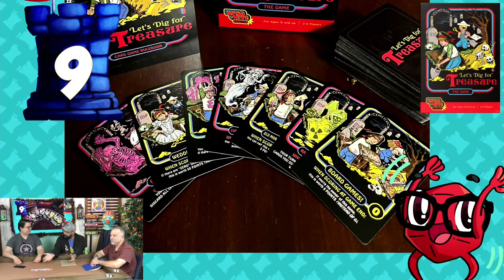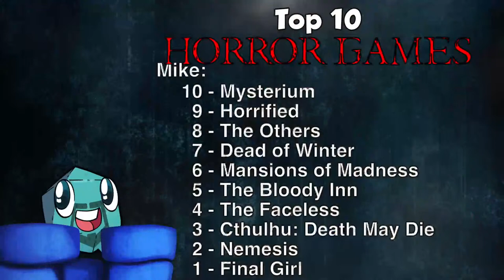Autumn Spectacular - Top 10 Horror Games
Tom Vasel, Zee Garcia, Chris Yi, and Mike DiLisio take a look at their Top 10 Horror Games.

We're giving away a $50 gift certificate to Game Nerdz. In the body, please include your name and address. Entries will be accepted until 10/31/22 at 12:00 AM ET.

Check if you won the giveaway and don't forget to check your inbox and spam folders!

BGG Link: